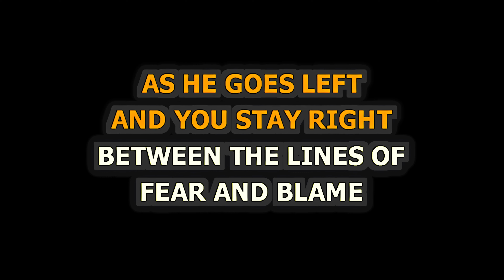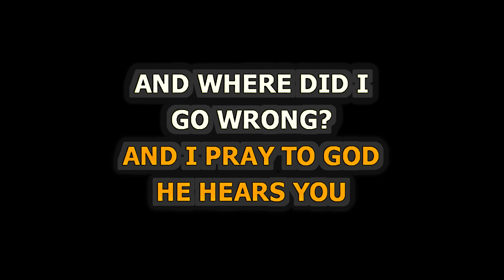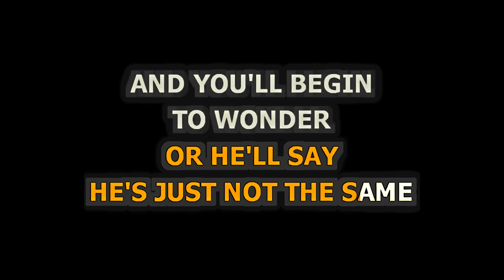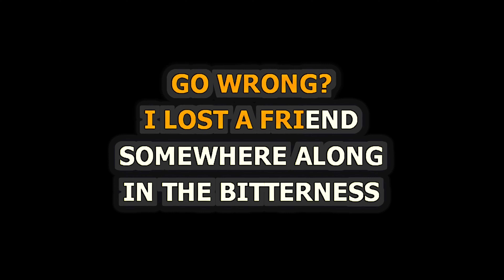The Fray - How To Save A Life - Piano Karaoke [LOWER KEY]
Piano Karaoke for How To Save A Life by The Fray [LOWER KEY]]

Release Notes:
· Songwriters: ISAAC EDWARD SLADE, JOSEPH A. KING
· Publishers: EMI APRIL MUSIC INC, AARON EDWARDS PUBLISHING